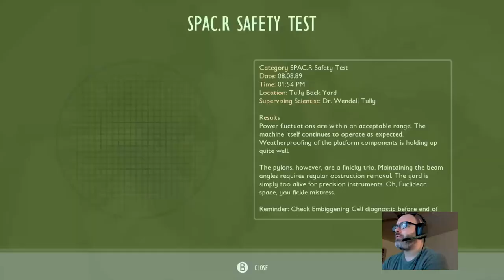The start of the Grounded Serie